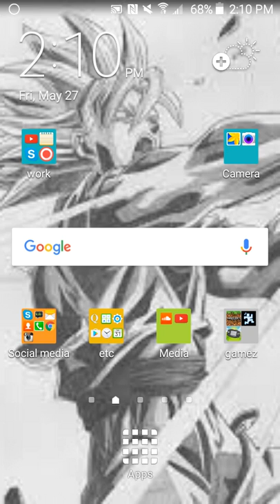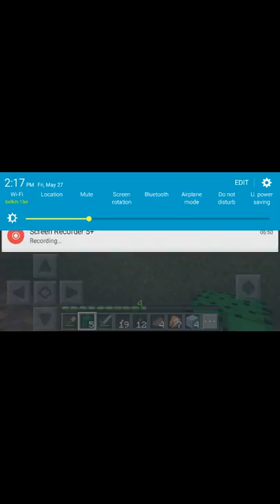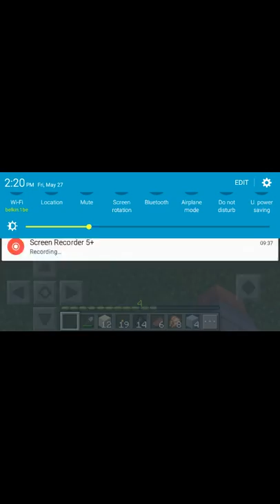Minecraft PE ep 2